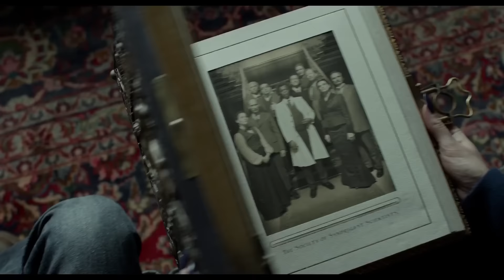DIE INSEL DER BESONDEREN KINDER - Trailer 2 Deutsch German (2016)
Als er ein kleines Kind war, erzählte Jacobs (Asa Butterfield) Großvater dem Jungen immer wundervolle und fantasiereiche Geschichten von einer Insel, auf der er sich vor Monstern versteckte und mit Kindern lebte, die alle außergewöhnliche Fähigkeiten hatten. Später glaubte Jacob seinem Opa kein Wort mehr. Als der Junge 16 ist, stirbt sein Großvater, scheinbar zerfleischt von einem wilden Tier. Doch Jacob meint, etwas anderes gesehen zu haben. Die besorgten Eltern schicken Jacob schließlich sogar zum Psychiater, doch der glaubt immer mehr, dass an den alten Geschichten seines Opas etwas dran ist. Er schafft es, seinen Psychiater und seine Eltern zu überzeugen, dass er auf die Insel reisen darf, wo sein Opa zur Zeit des Zweiten Weltkrieges in einem Waisenhaus wohnte. Das alte Haus in Großbritannien ist längst eine verlassene Ruine, doch Jacob findet Anhaltspunkte dafür, dass die einstigen Bewohner wirklich übernatürliche Fähigkeiten hatten. Und er findet Indizien dafür, dass sie noch leben…

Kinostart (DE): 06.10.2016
Laufzeit: 127 min.
FSK: ab 12 Jahren freigegeben